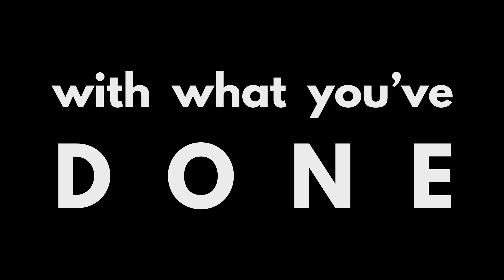KIT Bootcamp 2 Quote Video